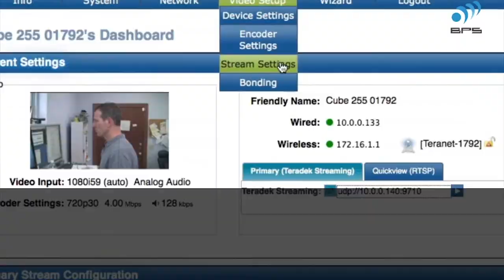Consejos para un streaming exitoso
Todo lo que necesitas saber para realizar un streaming profesional de la mano de los expertos en el área: BPS